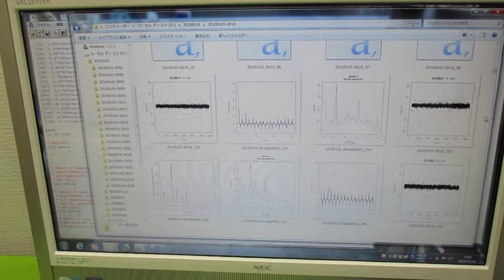超音波の音圧測定解析（オリジナル超音波システム） ultrasonic-labo